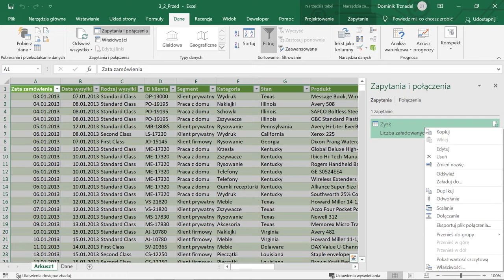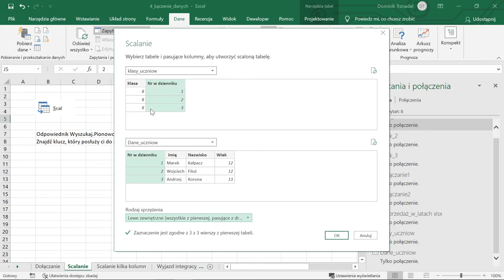Kurs Power Query - przetwarzanie danych w Excelu | Wstęp do kursu | ▶strefakursow.pl◀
Czego się nauczysz:
🎯importowania danych

🎯łączenia danych z różnych źródeł

🎯szybszej alternatywy funkcji Wyszukaj pionowo

🎯porządkowania danych

🎯eksportowania danych do Excela

🎯odświeżania zmienionego zestawu danych

🎯porządkowania chaosu w danych

🎯korzystania z języka M